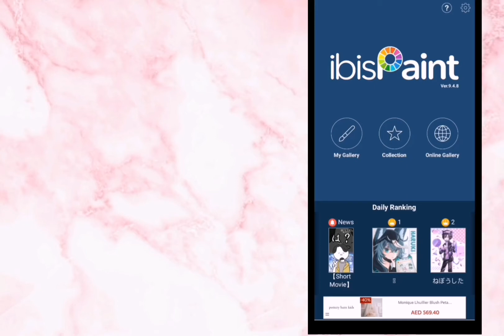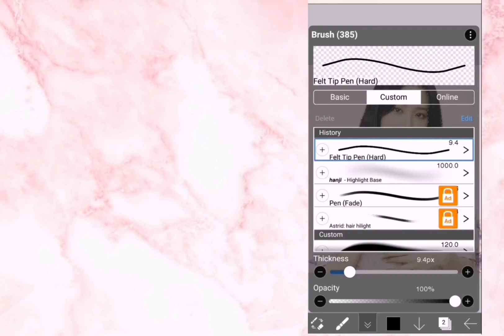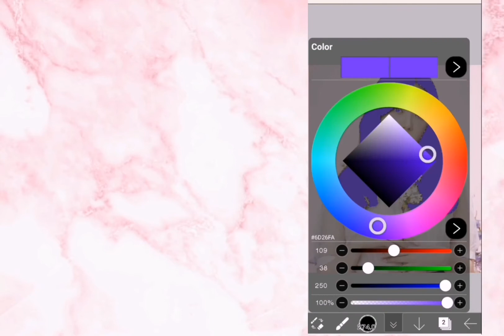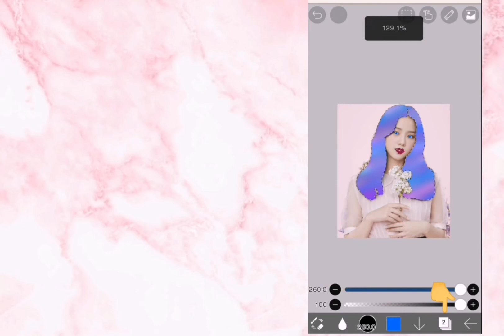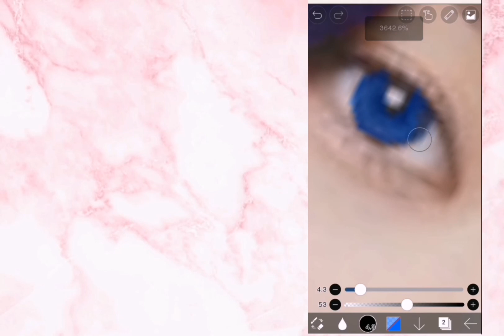ibis Paint x Tutorial for Beginner's| Kpopcoloursediting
This is a tutorial video for beginner's how to edit picture on ibis Paint x